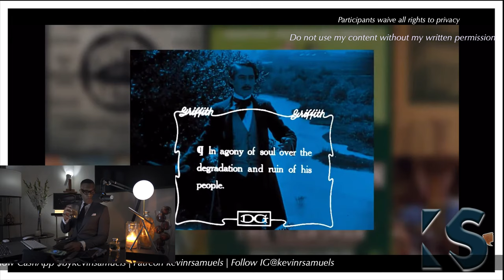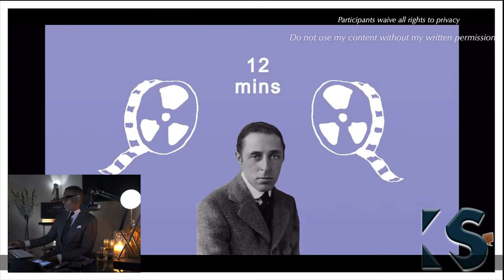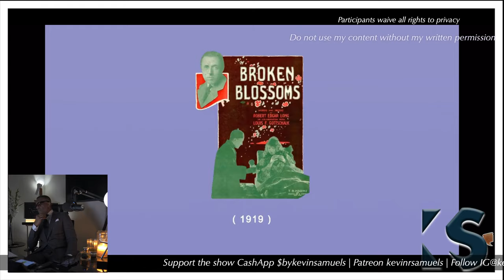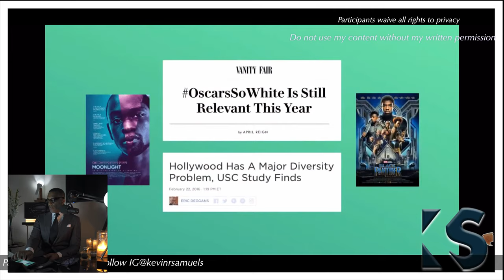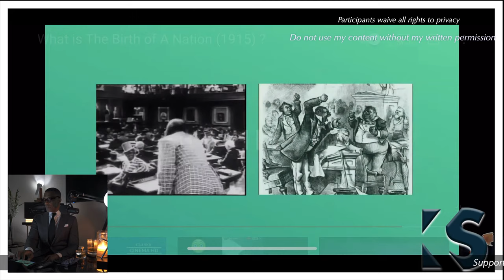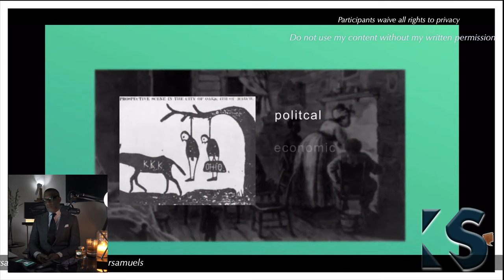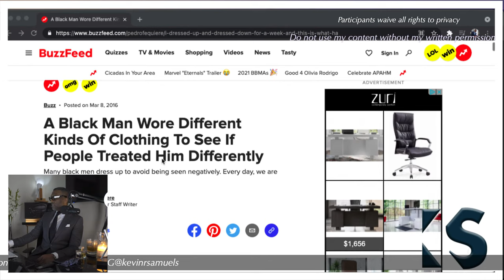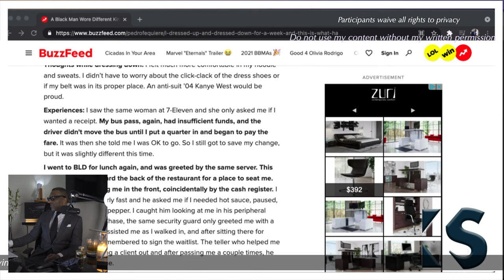Why Does Image Matter So Much? ©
Selling out or buying in?

Image is everything and it matters more than most men realize.

What is the Birth of a Nation (1915)?